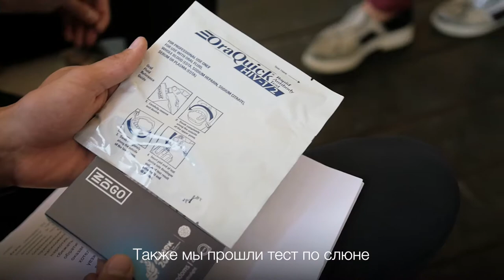День 4: ИзучайДействуйПоделись - летний молодежный лагерь 2019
Дневник 3-его летнего молодежного лагеря "ИЗУЧАЙ.ДЕЙСТВУЙ.ПОДЕЛИСЬ" - ДЕНЬ 4.

Больше информации на сайте в разделе "Новости" или на странице IOM Belarus в Facebook/Instagram по хэштегу

Cправочная информация:
Летний молодежный лагерь «Изучай.Действуй. Поделись» - продолжение кампании «МОМ-ИКС: Останови торговлю людьми», которая была запущена в Беларуси в 2015 году в преддверии Всемирного дня борьбы с торговлей людьми. Таким образом, Беларусь стала первой страной в регионе Восточной Европы, которая присоединилась к информационной кампании. Цель кампании - привлечь внимание молодых активных людей к проблеме торговли людьми, воодушевляя их присоединиться к кампании и сделать свой вклад в борьбу с торговлей людьми.

Мероприятие организовано Представительством МОМ в Республике Беларусь в рамках проекта международной технической помощи «Укрепление в Республике Беларуси Национального механизма перенаправления пострадавших от торговли людьми» совместно с Министерствами иностранных и внутренних дел Республики Беларусь, Представительствами ПРООН, ЮНИСЕФ, ЮНФПА, Департамента глобальных коммуникаций  ООН, УВКБ ООН, ЮНЭЙДС при поддержке Агентства США по международному развитию (USAID), МИД Королевства Норвегия, Посольства Великобритании в Республике Беларусь, Белорусского Общества Красного Креста и частных компаний – EPAM, Лигатурапринт, Logoton, Nota Kitchen Media Production.